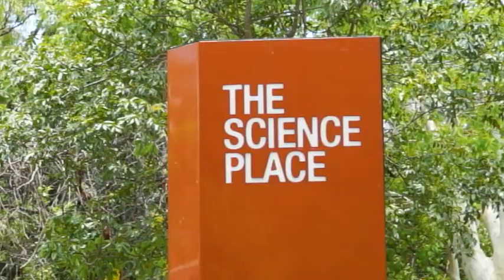Dr Alana Grech speaks to ABC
Congratulations to Assistant Director of the ARC Centre of Excellence for Coral Reef Studies, Dr Alana Grech, who was awarded the 2018 Queensland Young Tall Poppy Scientist of the Year. ABC News Breakfast TV spoke with Dr Grech about her research.